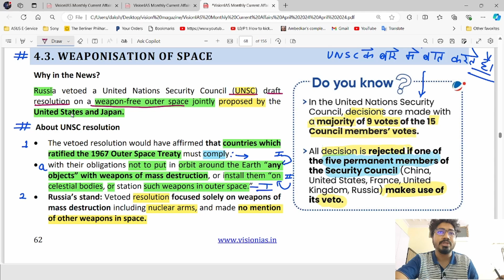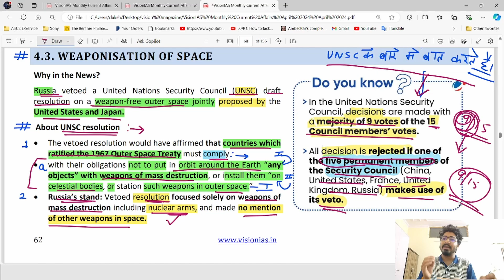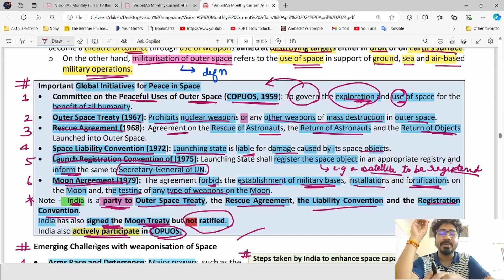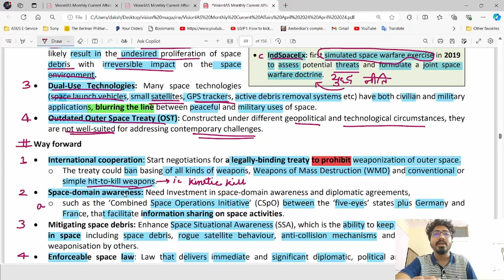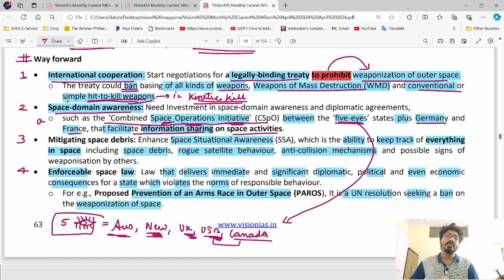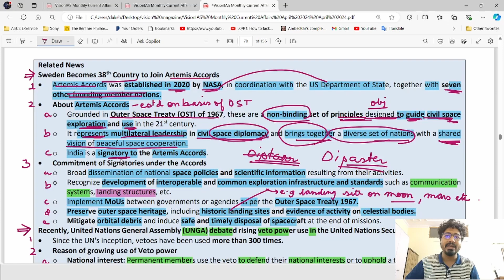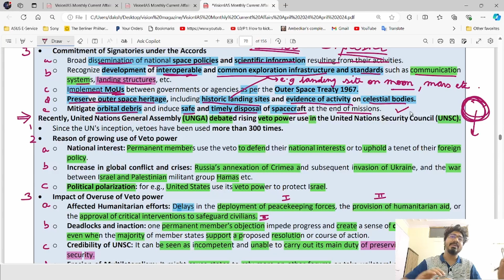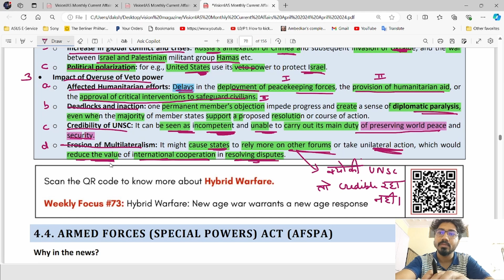WEAPONISATION OF SPACE | Vision Magazine | April 2024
Anything explained in the video of current affairs monthly magazine is based on my opinion and understanding of the given material.
This is not official channel of VISION IAS.